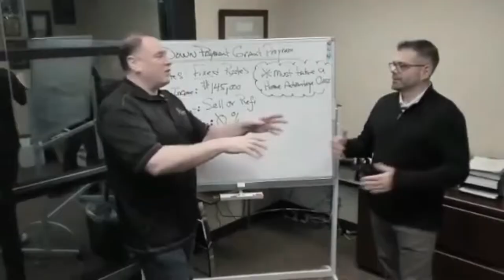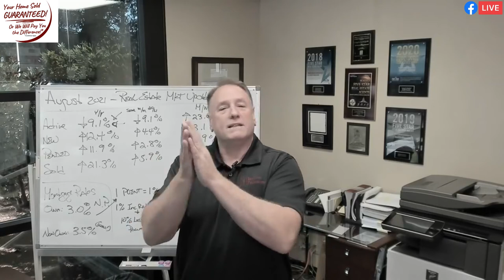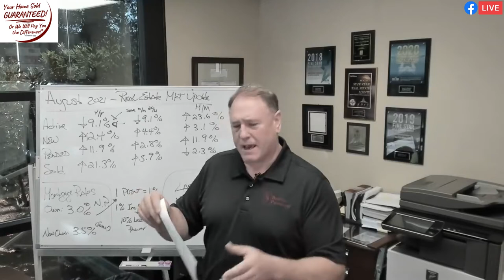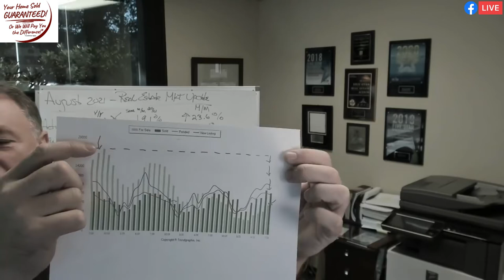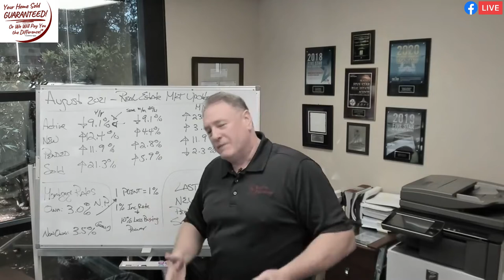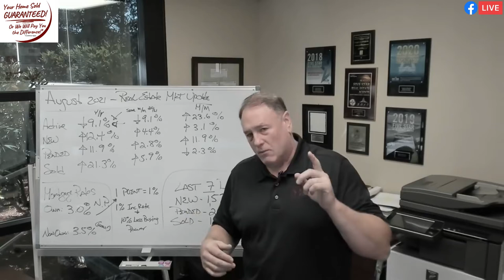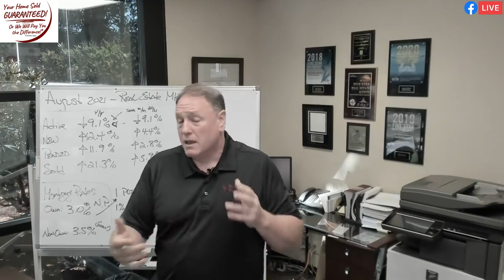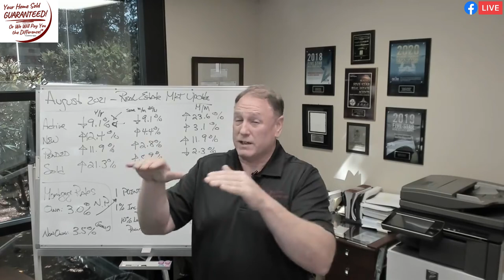Did Real Estate Just Shift From A Sellers Market To A Buyers Market?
🏡 Did Real Estate Just Shift From A Sellers Market To A Buyers Market? And what about those crazy FEDS, are they going to raise rates?
📍 Presented by George Moorhead with Bentley Properties

00:00 Welcome!
00:25 Real Estate Just Shift - Sellers Market To A Buyers Market?
01:56 Market Shift?
14:31 7-Day Market Watch
14:50 Mortgage Rates
22:03 Good time to sell house?
23:30 Ask Questions! Message Us!